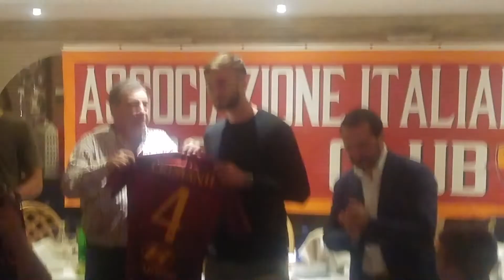Cristante e Marcano ad un evento con i tifosi della Roma: "Dobbiamo fare una grande stagione"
Ivan Marcano e Bryan Cristante, rispettivamente difensore e centrocampista della Roma, questa sera hanno partecipato alla cena dell'Airc al Park Hotel Mancini